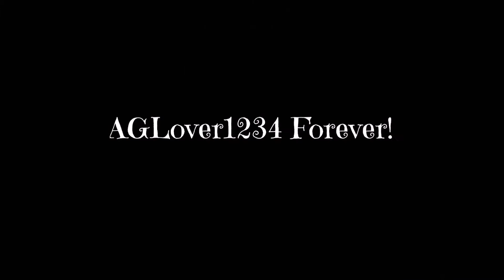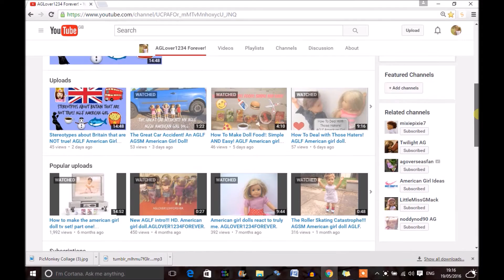7 Stages Of Your AG Obsession!!! American Girl AGLF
So I have seen these types of videos are pretty popular so as requested! HERE IT IS! I really hope you enjoyed this!
¬Red